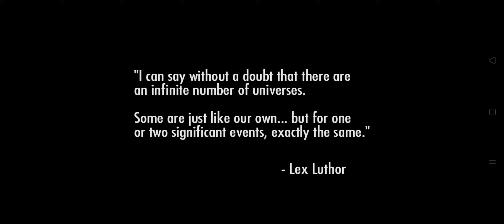Injusticegodamongus intro video